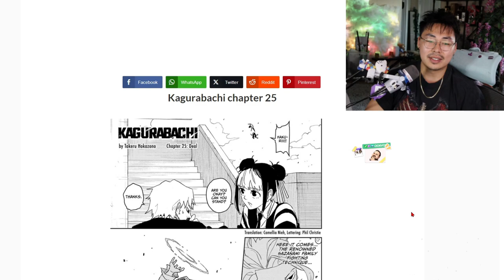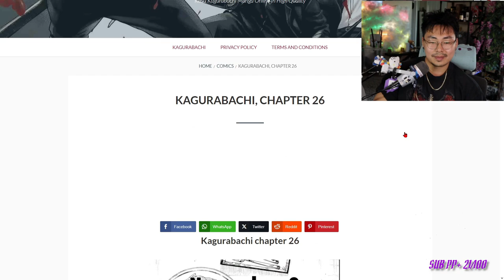Kagurabachi Chapter 25: Deal